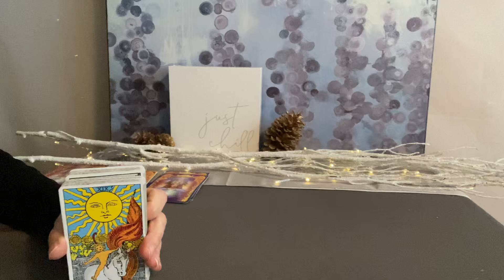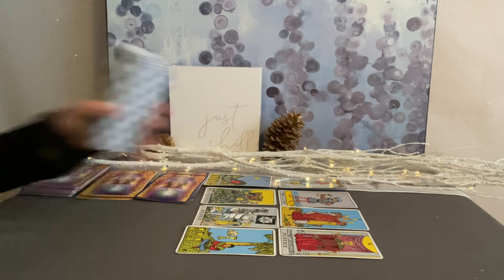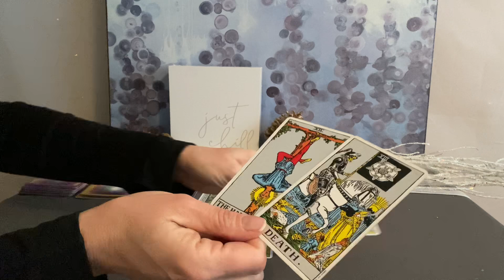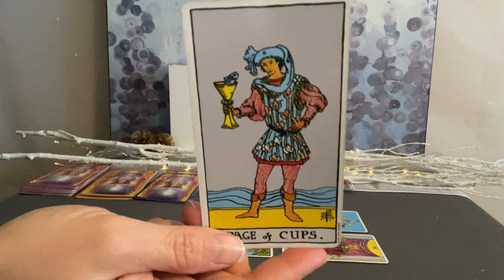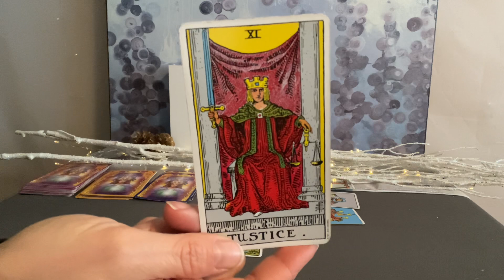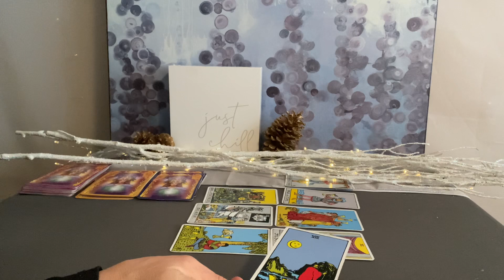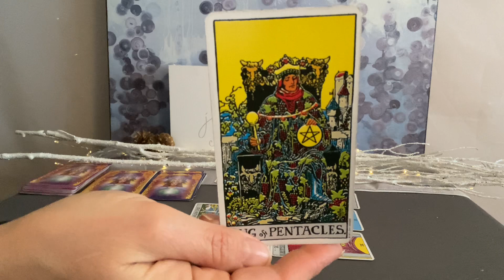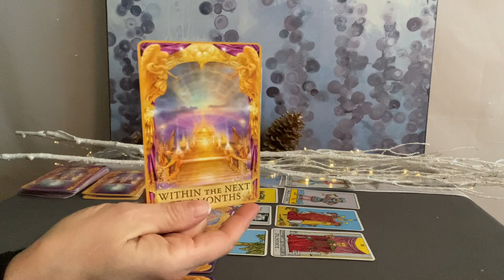LEO Tarot January 1–8–New perspective brings big gains❤️💰🌎